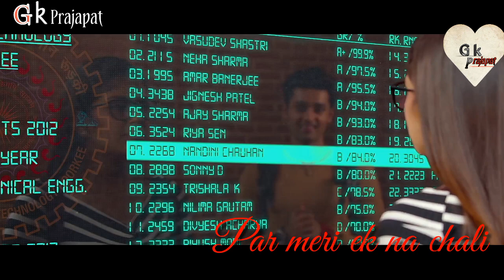Dil Meri Na Sune Main Dil Ki Na Sunu 2018 || new Whatsaap Status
Dil_Meri_Na_Sune_Main_Dil_Ki_Na_Sunu_Status Whatsaap Status

dil meri na sune status

dil meri na sune whatsapp status

dil mere na suno atif aslam

dil meri na sune genius

dil meri na sune song status

Dil Meri Na Sune Lyrics – Atif Aslam | Genius
Dil Meri Na Sune Lyrics from Anil Sharma’s directed film “Genius”, features Utkarsh Sharma and Ishitha Chauhan. It’s a romantic love song in the soulful voice of Atif Aslam and has music by Himesh Reshammiya while lyrics are penned by Manoj Muntashir.

Dil Meri Na Sune Lyrics

Oo Oo Ooo… (x3)

Maine chhani ishq ki gali
Bas teri aahatein mili
Maine chaha, chahun na tujhe

Ishq mein nigaahon ko
Milti hain baarishein
Phir bhi kyun kar raha
Dil teri khwahishen

Dil ka main kiya krun… (x2)

Oo Oo Ooo… (x2)

Laya kaha mujhko, Yeh moh tera
Raatein na ab meri, Na mera sawera
Jaan lega meri, Yeh ishq mera

Milti hain baarishein
Dil teri khwahishen

Dil toh hai dil ka kya
Gustakh hai ye
Darta nahi pagal
Bebaak hai ye
Hai raqeeb khud ka hi
Ittefaz hai ye

Milti hain baarishein
Dil teri khwahishen